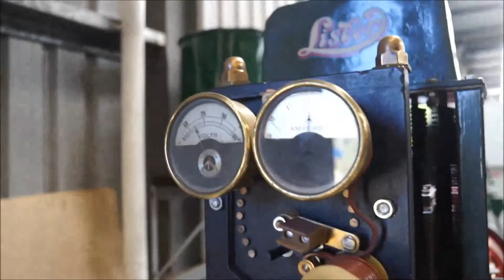Scoresby steamfest, march 2017 working machinery compilation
some quick clips of the working machinery at the Scoresby steam fest. Including the manual starting of one of the steam engines. some awesome machinery, and amazing detail